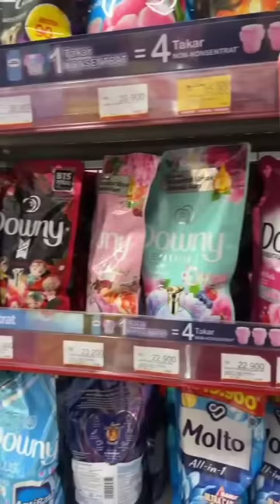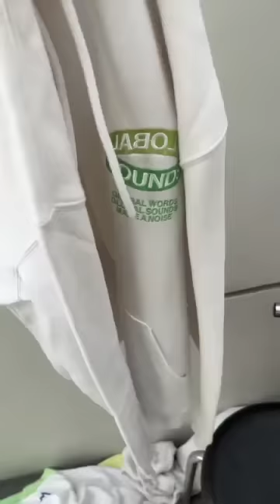KEGIATAN HARI SABTU DIKA BJ BERSIH2 RUMAH LANJUT VISITING // MAMA LELA TEAM